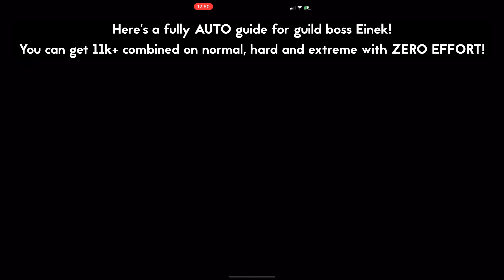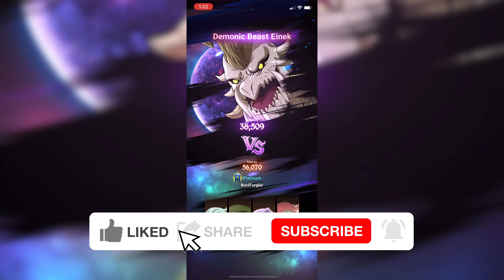Fully AUTO EINEK Normal, Hard and Extreme! EASY Guild Boss! 7DS Grand Cross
Easy Auto setup for Einek Guild Boss on Normal, Hard and Extreme!

Normal - 0:00
Gear - 1:00
Hard - 1:42
Extreme - 3:01